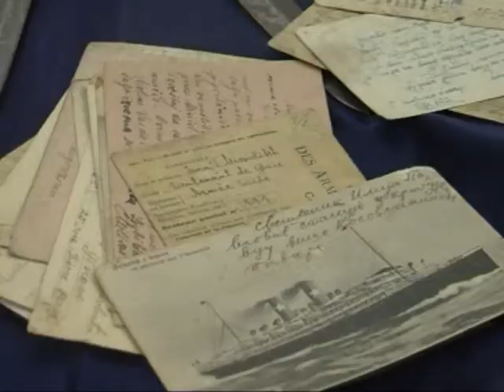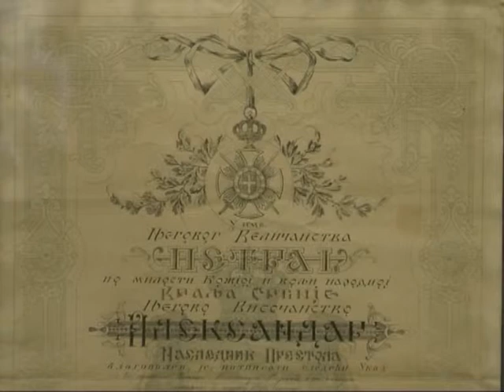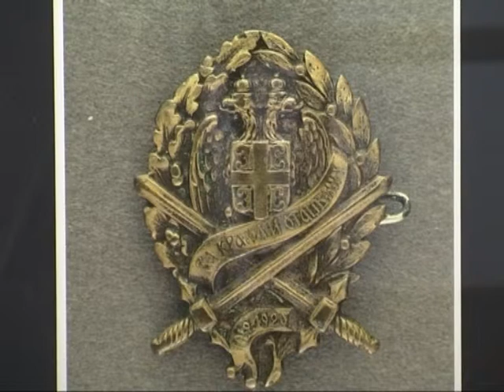Izložba "Piroćanci u Prvom svetskom ratu - Za kralja i otadžbinu" 13.10.2014.